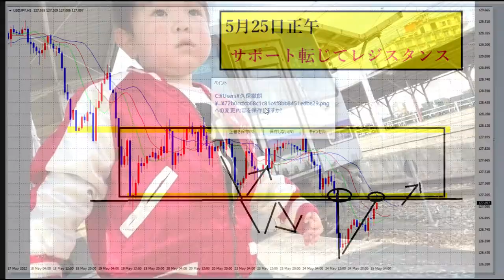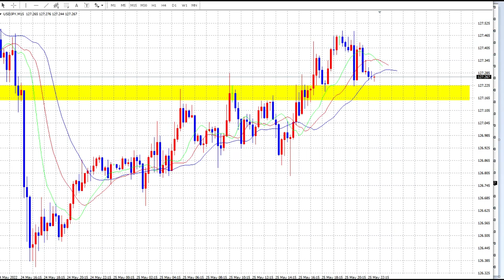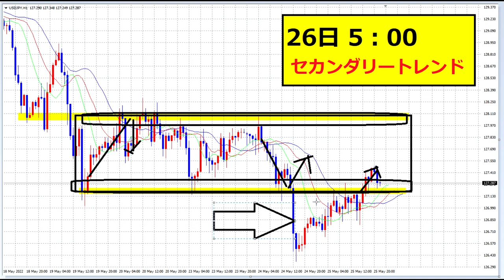【FX】セカンダリートレンド